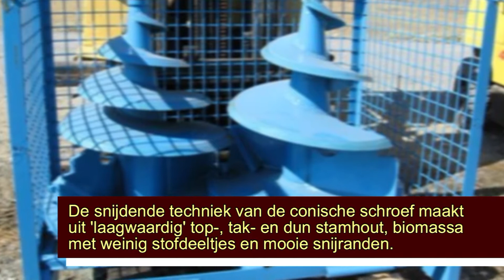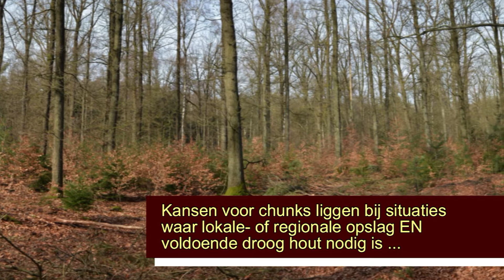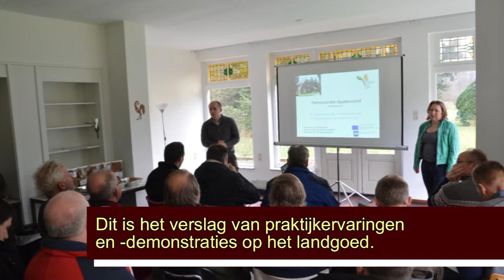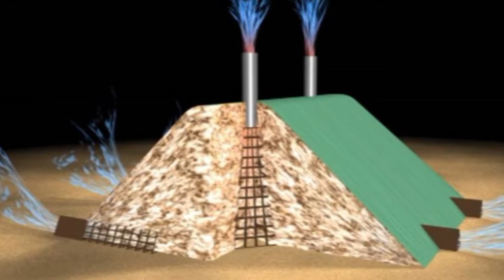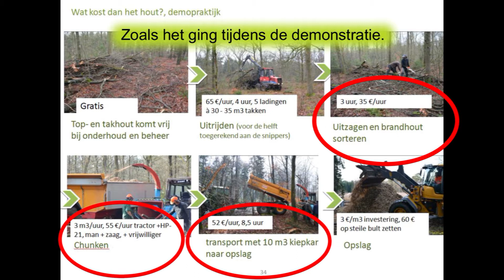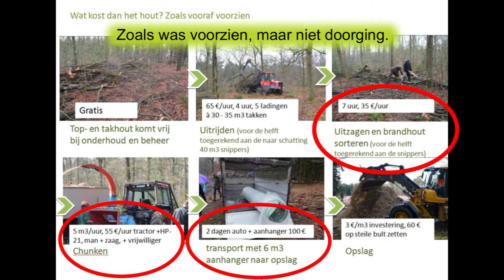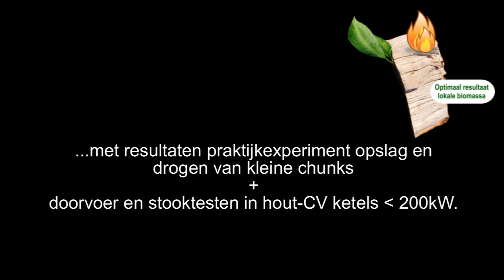Optimaal Resultaat met Lokale Biomassa - AgriQuest filmverslag deel 2 Quadenoord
AgriQuest Filmverslag deel 2 van het project "Optimaal Resultaat met Lokale Biomassa" waarbij onderzocht wordt wat de mogelijkheden zijn van een lokale keten van energie uit houtige biomassa met inzet van de Finse Laimet chunkers. Deel 2 gaat over het landgoed Quadenoord-Boschbeek dat streeft naar een energie landgoed. Bekeken wordt in hoeverre haar eigen bosgebied tegen gunstige kosten voldoende hoeveelheid houtsnippers kan leveren als bijproduct van het bosbeheer voor het stoken van een kleine Hout CV-ketel voor de verwarming van haar gebouwen. Top- en takhout van eigen bos wordt deels versnipperd tot chunks met Laimet chunkers. Vooral ook de opslag van de chunks wordt goed onderzocht en de geschiktheid van kleine chunks voor de vijzelinvoer van de ketel. Het resultaat van de opslag, droging en stookproeven van de kleine chunks (20-30 mm kantlengte) ziet men in AgriQuest filmverslag deel 3 dat in de komende weken zal uitkomen.